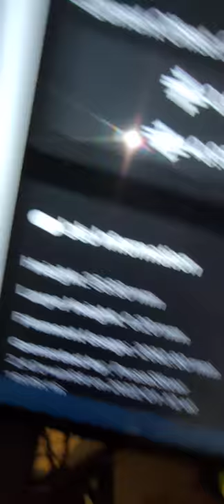Prusa beltie mk3s printing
Printing calicat model from thingiverse.
( fusion 360 source files). I don't create BOM or assembly instructions (yet).